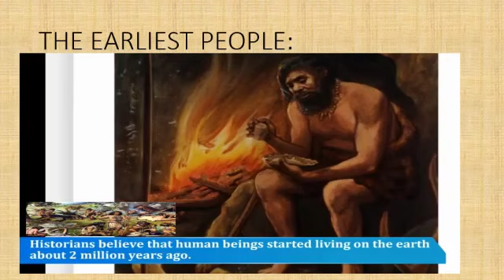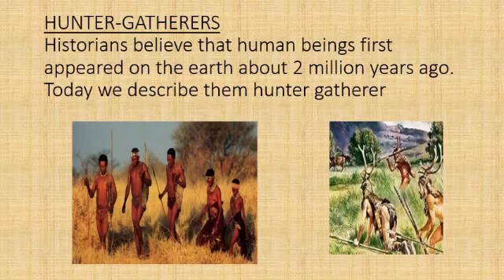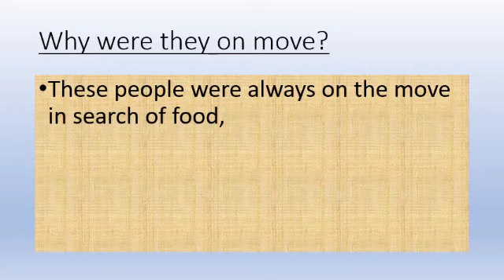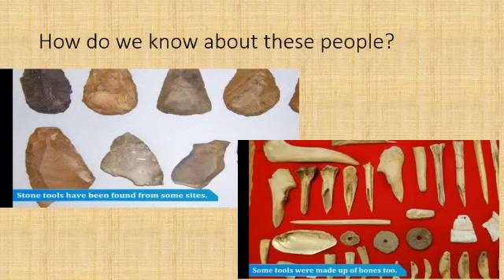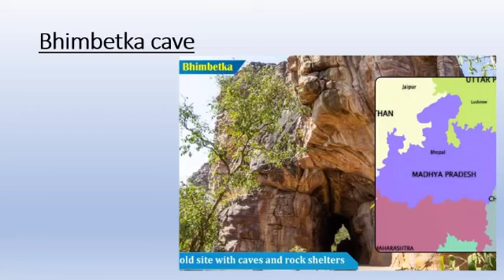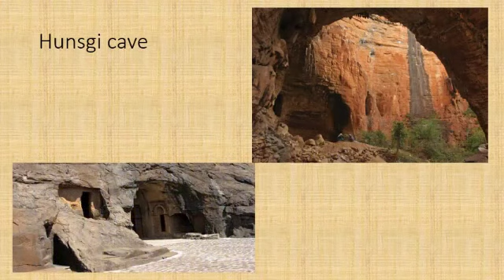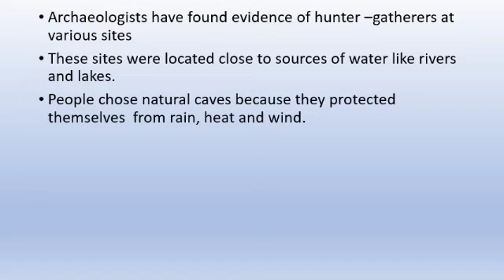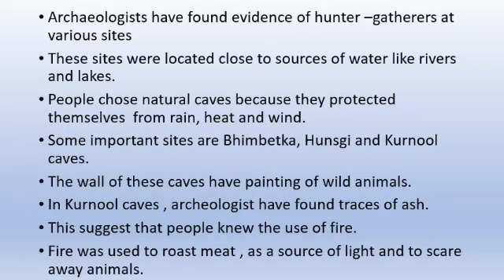Social Science- Class -6 (From Hunting -Gathering to growing food)